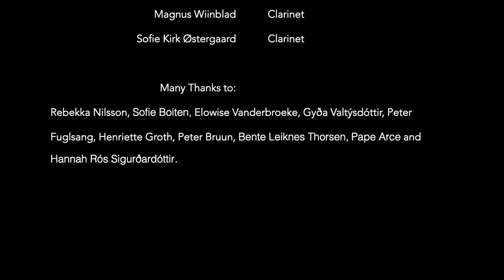Matthías Sigurðsson: Andvarp (ft Copenhagen Clarinet Choir)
0:00 Andvarp // Sigh

3:51 Inn // In

9:00 Mengun // Pollution

13:26 Uppgufun // Evaporation

20:03 Halda // Hold

27:40 Andar // Spirits

33:48 Út // Out

I breathe, Earth breathes, you breathe.

The air that fills all space between all of us vibrates for any sound.
It moves, heats up and cools down,
transfers
life from plants to animals;
fumes from machines to the atmosphere;
expression from
lonely human
to other human.

We invite you to listen
to the smallest sizzling of reeds, to sounds melting together into one, to the spaces between sounds, to hear your neighbour’s heartbeat.

As the musicians breathe, blow and move the air, your breath becomes a part of the same music. For a moment, we will breathe as one.

Performers:
Anders Banke (Clarinet & bass clarinet)
Francesco Bigoni (Clarinet)
Maria Dybbroe (Clarinet & bass clarinet)
Paul Jacob Fossum (Synths)
Carolyn Goodwin (Clarinet & bass clarinet)
Josh Herring (Clarinet)
Áslaug Magnúsdóttir (Clarinet)
Mathilde Schelin (Clarinet)
Matthías Sigurðsson (Clarinet)
Magnus Wiinblad (Clarinet)
Sofie Kirk Østergaard (Clarinet)

Matthías Sigurðsson's Masters graduation concert at RMC, Copenhagen 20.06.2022.

All compositions and arrangements by Matthías Sigurðsson
Andar // Spirits lyrics by Rebekka Nilsson
Dramaturgical assistance: Rebekka Nilsson, Elowise Vanderbroecke
Co-produced by @Copenhagen Clarinet Choir, lead by Carolyn Goodwin
Filmed by Sofie Boiten. Sound recorded and live engineerd by David Elberling. Mixed and edited by Matthías Sigurðsson.

Special thanks to:
Rebekka Nilsson
Sofie Boiten
Peter Fuglsang
Henriette Groth
Elowise Vanderbroeke
Gyða Valtýsdóttir
Peter Bruun
Bente Leiknes Thorsen
Pape Arce
Hannah Rós Sigurðardóttir